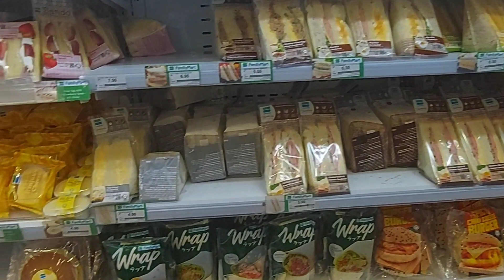Malezya'da düğün mekanı turu! 🇲🇾 Evlilik resmi başvuru işlemlerimlerini bitirdik!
ins: @m.hamdullahdogan